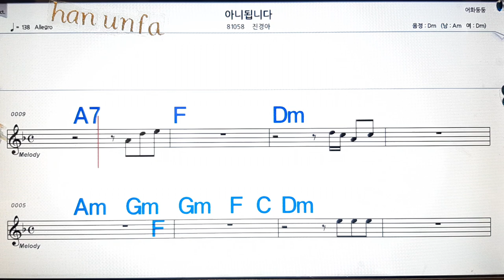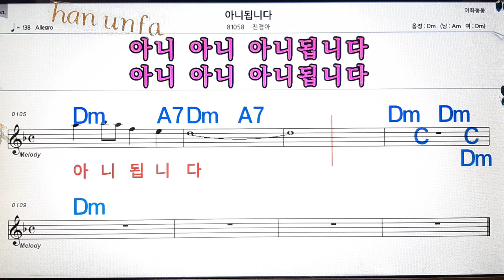아니 됩니다/진경아💋노래방, 통기타 , 코드 큰악보, 가라오케, 반주💖Karaoke, Sheet Music, Chord, MR